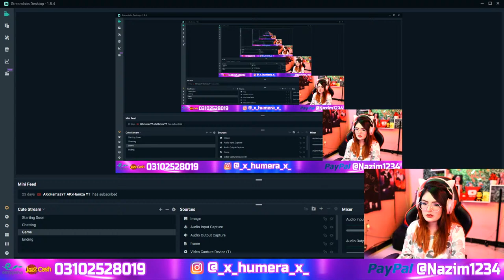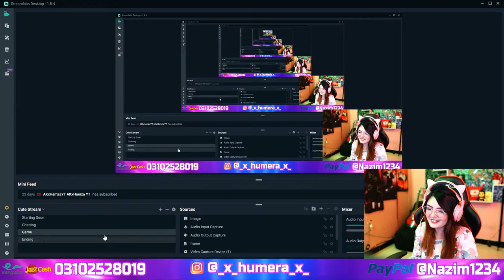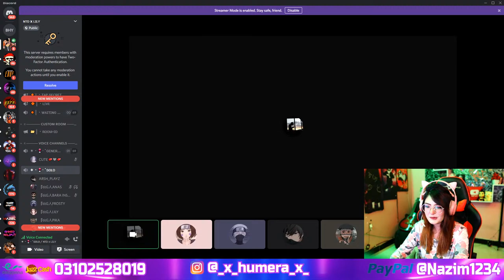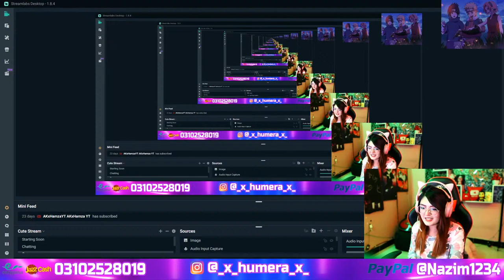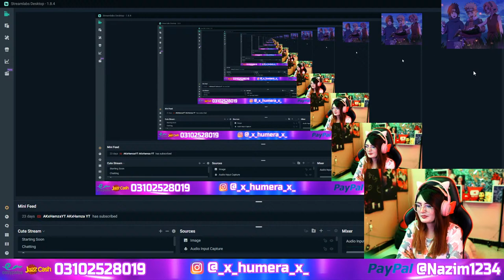YOUR FAV GIRL STREAMER IS HERE XD || PUBG MOBILE🎮 LILY IS LIVE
FOR SUPPORT
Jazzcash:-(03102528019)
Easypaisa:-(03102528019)